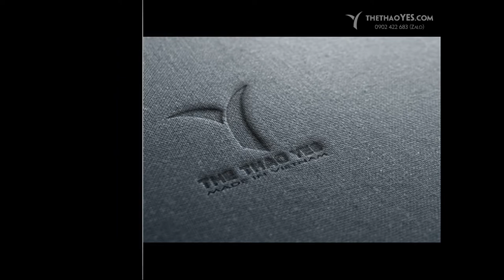đặt may áo khoác puma nam - Thethaoyes.com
đặt may áo khoác puma nam  - maydothethao.com

♦♦    Link chanel :

Bạn là người yêu thích kinh doanh thời trang và luôn muốn tìm những bộ quần áo mới nhất được cập nhật theo xu hướng thời trang. Thu hút rất nhiều khách hàng, đặc biệt là giới trẻ, bạn không nên bỏ qua áo khoác. túi. Kể từ khi xuất hiện trên thị trường thời trang. Áo khoác thời trang đã được đánh giá cao trong việc tạo ra một xu hướng mới để mang lại hình ảnh năng động và cá tính cho phong cách trẻ trung hiện đại. Sản phẩm đã giành được nhiều sự quan tâm. Bán chạy nhất hiện nay về xu hướng kép. Nhanh chóng đặt hàng để đặt áo khoác đôi đẹp trên kệ của bạn!

Sự xuất hiện của các phong cách thời trang mới tạo ra một sức hút lớn đối với thanh thiếu niên. Đồng thời tạo ra một làn sóng mua sắm lớn. Đây cũng là cơ hội hấp dẫn hiếm có cho chính doanh nghiệp thời trang. Bạn là một trong những thương nhân thời trang giỏi. Bạn sở hữu một đôi mắt tinh tường, bạn sẽ không thể cưỡng lại sức hấp dẫn của những chiếc áo khoác đôi đẹp như vậy.
+ Tiếp nhận khiếu nại : 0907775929 ( Mr . Minh )
+ Bảo hành sản phẩm : 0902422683 ( Mr . San )